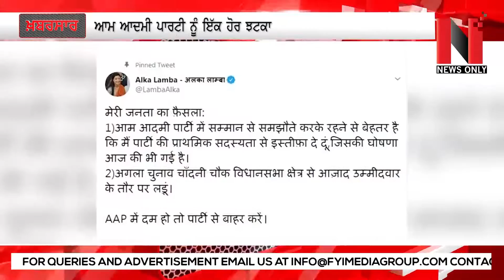ਅਲਕਾ ਲਾਂਬਾ ਨੇ ਆਮ ਆਦਮੀ ਪਾਰਟੀ ਤੋਂ ਅਸਤੀਫ਼ਾ ਦੇਣ ਦਾ ਲਿਆ ਫੈਸਲਾ | News Only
24 Hours News Channel
Telus

Dish Network-USA
Sling TV